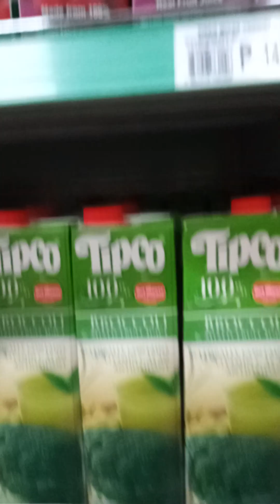puro gold shopping